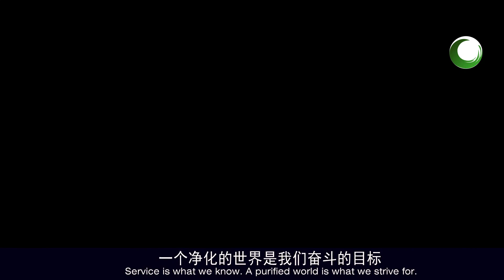Activated Carbon - Global activated carbon supplier from China (zhulincarbon 2019)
zhulincarbon activatedcarbon Group is a China leading supplier with over 12 years of expertise in activated carbon industry. The company is committed to providing a range of high quality, innovative, cost-effective activated carbon products which are used in gas purification, decaffeination, gold purification, metal extraction, water purification, medicine, sewage treatment, air filters in gas masks and respirators, filters in compressed air and many other applications.

Due to its continuous and widespread success in overseas market and outstanding social contributions, the company was awarded by the local government for many times. Our products have been exported to Europe, Asia, Africa, South America, Oceania and other countries and regions, which enjoys good reputation.

We mainly provide products in these fields:
● Granular Activated Carbon
● Impregnated Activated Carbon
● Honeycomb Activated Carbon
● Anthracite Coal
● Recarburizer

Enterprise advantages
◆ China’s leading supplier in activated carbon industry with top reputation and larger market share
◆ Providing its customers with the quickest quotes, best quality products, most competitive prices and fastest possible deliveries
◆ Providing reliable sales and service
◆ Production operation and process is certified under ISO9001 quality system
◆ Having a vast inventory
◆ Cooperation with hundreds of professional partners to provide world-class products

We complement our activated carbon products with on-site systems and services to help meet your specific needs. Sample is free for clients.